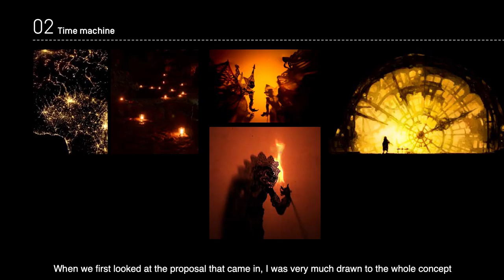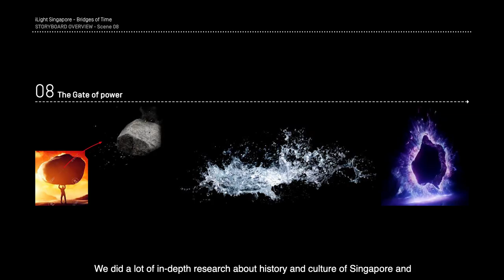i Light Singapore Bicentennial Edition - Bridges of Time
Bridges of Time - ACTLD (Belgium)

Bridges of Time tells a poetic story of a universal traveller who sails through time and space to reach a mythical island in the East. The journey will take spectators into past and present dimensions, before finally offering them a glimpse into the future. Using light, sound, projection and water, this immersive multimedia show creates a wondrous and breathtaking ancient landscape that glows magically on the historic Singapore River, against the contemporary city skyline.

Show Timings:
• Sundays – Thursdays: 8pm, 9pm, 10pm
• Fridays & Saturdays: 8pm, 9pm, 10pm, 11pm

Founded in 1995 by Koert Vermeulen, ACTLD is a lighting & visual design agency based in Belgium. For over 20 years, their experienced team, with its expertise in architecture, art, set design, interior design, lighting, video and science has never stopped innovating through new, challenging projects. With an integrated approach, ACTLD shares its know-how in lighting, architecture and technology to bring public entertainment to the next level.